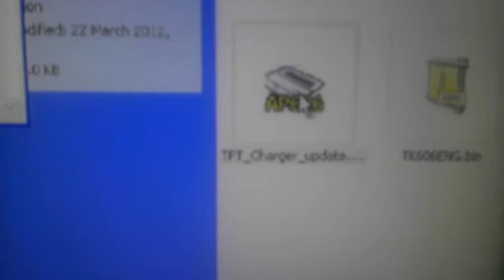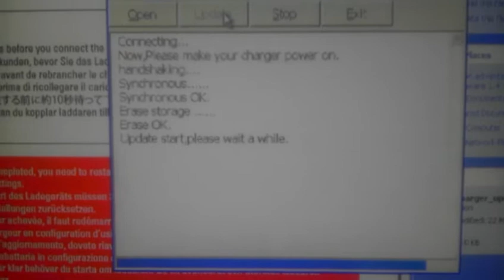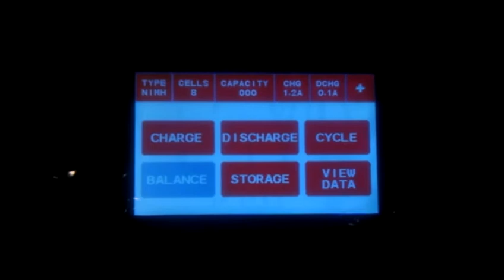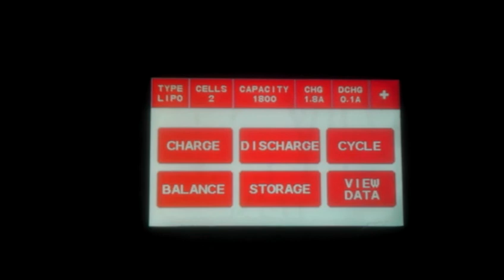Team Orion advantage touch update being installed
Just a vid showing how easy.it is to update the Orion advantage touch to the latest firmware, my 2 chargers were on version 1.3 and I updated them to 1.4.
It took less than 5 minutes to do them both.

the same process is used whether your updating to 1.4 or 1.5.

the update installer may say you are missing a file, if it does copy the appropiate file to your system 32 folder,     c:\windows\system32\

you will find the file in the folder in the download marked x64 or x86,

the file you will copy from the x64 or x86 folder is named WdfCoInstaller01009.dll

to work out which file you use ( x86 or x64 ) you need to know what bit processor you have in your pc:

for windows xp users:
Press and Hold the Windows Key and the Pause key or open the System icon in Control panel.
In the General tab of the System Properties window if your computer says Windows XP you're running the 32-bit version of Windows. If the computer is saying Windows XP Professional x64 Edition you're running the 64-bit version of Windows XP.

for windows 7:
Press and Hold the Windows Key and the Pause key or open the System and Security, System section in Control panel.
In the System window by System type you'll have 32-bit Operating System if you're running a 32-bit version of Vista, and 64-bit Operating System if you're running the 64-bit version.